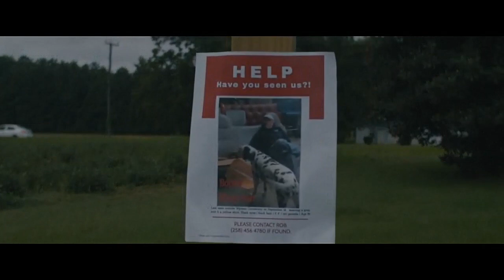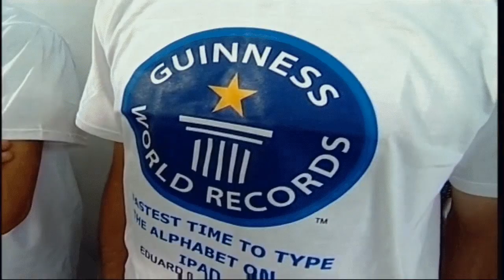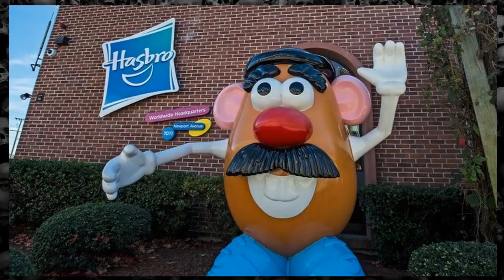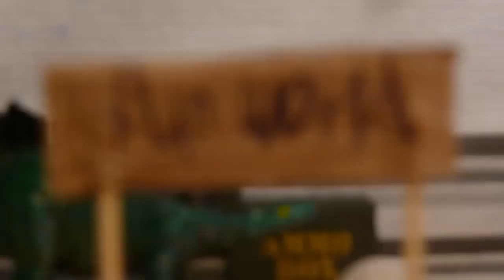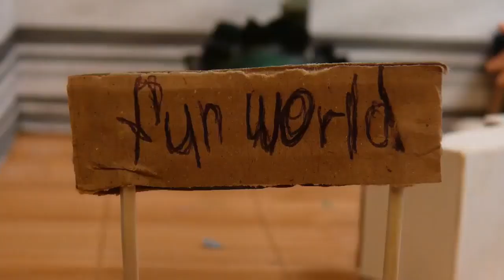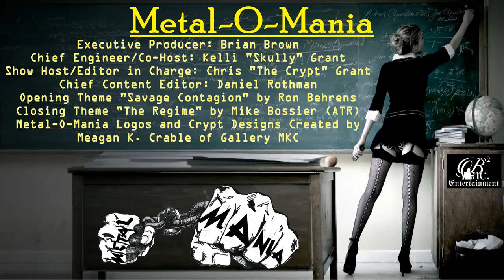#243 - Metal-O-Mania - Insanity Alert and Pizza Death as Guests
We are thrilled to welcome in our pal Henri Jourdan from Pursuit to co-host our latest episode of sonic soul spaghetti and we had a ball breaking down our take on some beatable world records for you cats to tackle.
We also kept our lucky streak of kick ass guests alive by welcoming back our pal Heavy Kevy from Insanity Alert to catch up with that dude who first came on the show almost 5 years ago now.
Then our new friends from Melbourne in Pizza Death came by to share a slice of Death with us and to explain why we all need to toss our Air Jordans in the trash and get us some AIR DOUGIES!!!
This is a fun one with a killer playlist to match the kick ass cats who helped us to pull it off. the thing it most needs now is you. please support, watch and share...thanks again gang! @insanityalert @pizzadeath